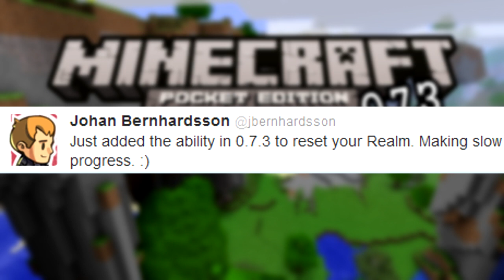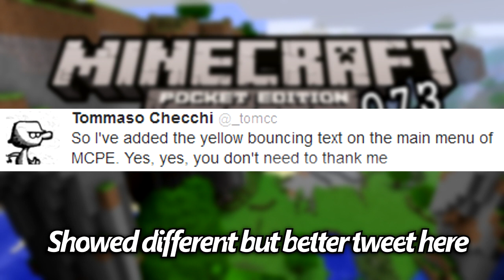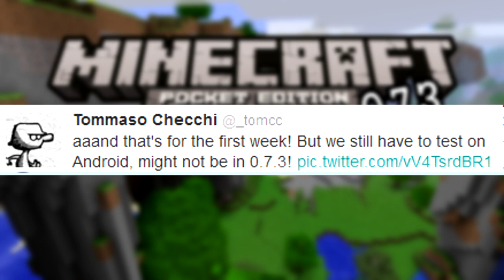0.7.3 Update - Minecraft PE Information & Release Date [Pocket Edition] Sun, Moon, Stars & Bug Fixes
DOUBLE CHESTS HAVE BEEN CONFIRMED AS WELL! MCPE 0.7.3 News. Hope you enjoy the video! Make sure to tap the like button if you are excited for the upcoming Minecraft Pocket Edition 0.7.3 Update!